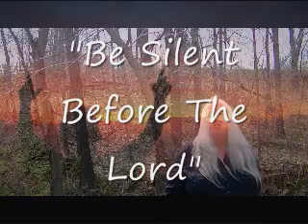Be Silent Before the Lord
Be Silent Before the Lord. Live message by Sis. Connie Key 3-21-11